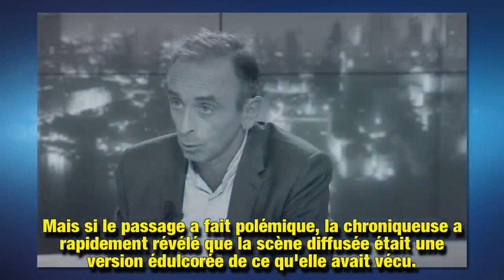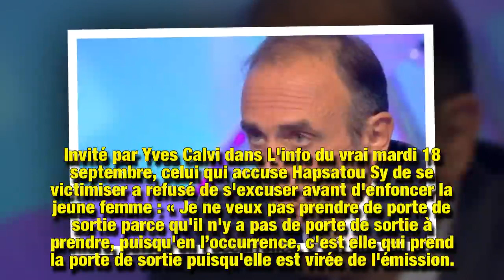Eric Zemmour annonce le limogeage d’Hapsatou Sy mais c’est fauxPris en plein mensonge ?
Après leur altercation sur le plateau des Terriens du dimanche, le torchon continue de brûler entre Eric Zemmour et Hapsatou Sy. Le polémiste vient de remettre de l'huile sur le feu en annonçant que la chroniqueuse avait été limogée de l'émission de Thierry Ardisson, propos aussitôt démentis pas l'intéressée.